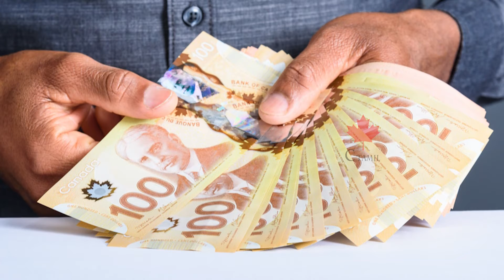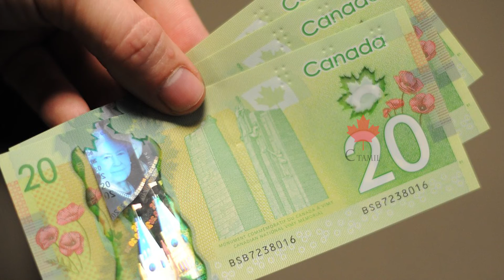உக்ரைனுக்கு மேலும் 100 மில்லியன் டொலர் நிதியுதவி வழங்க கனடா முடிவு!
பாதிக்கப்பட்டுள்ள உக்ரைனுக்கு மேலும் 100 மில்லியன் டொலர் நிதியுதவியை அறிவித்துள்ளார் பிரதமர் ஜஸ்டின் ட்ரூடோ.